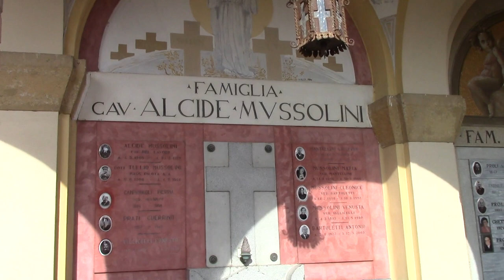MUSSOLINI EN EL CEMENTERIO DE PREDAPPIO POR EL DR JUAN LAZARA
Mussolini tiene su cripta en el Cementerio de Predappio y hasta allí llegamos visitando la arquitectura monumental fascista de la cercana ciudad de Forlì, muy recomendable para comprender al arte y la arquitectura como emergente ideológico. Gracias Gianni Porcellini por tu excelente página